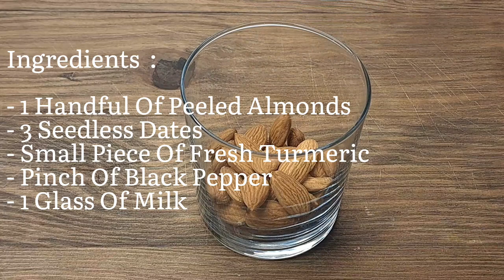The Perfect Golden Milk For a Cold Winter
For Glowing Skin & Strong Immunity !
"fresh n facile recipes"
Ingredients  :
- 1 Handful Of  Peeled Almonds
- 3  Seedless Dates
- Small Piece Of Fresh Turmeric
- Pinch Of Black Pepper
- 1 Glass Of Milk

Almonds:
- Almonds source of Calcium, Zinc, Vitamin E and Magnesium.
- Enhance Brain functioning
- Reduce Risk of Heart disease

Dates :
Contain: Vitamins(B1,B2,B3,B6,B9),
Calories, Minerals:(Copper, Potassium, Manganese, Calcium, Iron, Magnesium and Zinc).
- Promotes Rejuvenated Health
- Helps in Weight loss
- Anti Depressant
- Heart Health
- Boost Energy
- Healthy Bones
- Prevent Hair Loss
- Anti _Ageing Benefits
- Aids Digestion.

Turmeric  :
- Purifies the blood
- Boost heart health
- Prevent headaches
- Clears the skin
- Gets rid of acne
- Helps lose weight
- Improves blood circulation
- Gives relief from arthritis
- Gets rid of cold
- Improves digestion
- Builds up the immune system
- Helps manage pain

Blake pepper  :
- Promotes Digestion
- Support Weight loss
- Remedies Skin Issues
- Uplifts Mood
- Treats Respiratory infections

Milk :
- Good Source of  : Calories, Protein,  Calcium,  Vitamin D, Riboflavin B2, Vitamin B12, Potassium, Phosphorus, Selenium.
- Maintain Bone Density
- Promotes Muscle Growth
- Protect Against Chronic Diseases

Honey, 🍯full of polyphenols, Carbohydrate, Calories, Vitamin (C, B6) and Minerals (Manganese, Iron) plus Riboflavin.

📌❌ This video is only for enlightening purposes. Readers should use this material at their own risk. This channel is not liable for any damage, side effects, diseases, or health or skin care issues caused by using our content or associated items.
 The material is provided solely for informative reasons and is not intended to be a replacement for expert medical guidance, diagnosis, or treatment. Before changing the medicine or therapy you are now receiving or beginning a new drug or treatment, always seek the opinion of a certified healthcare expert.
Each suggestion is "generally instructive" and does not particularly address any health issues.

and it will motivate me to add more easiest and healthier Recipes as snacks, puddings, granola and drinks.
💚RATE THE MOVIE ! I will be happy and will help in the development of the channel
"fresh n facile ".